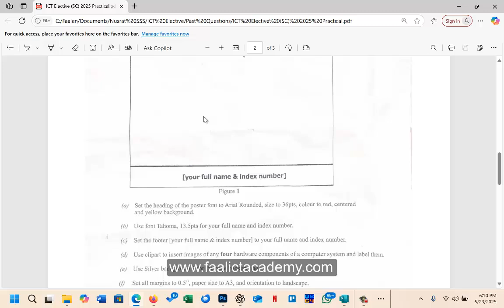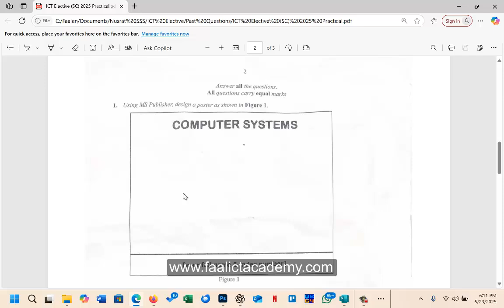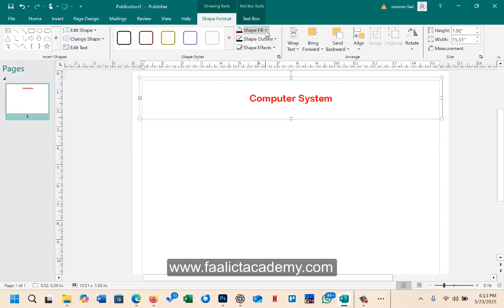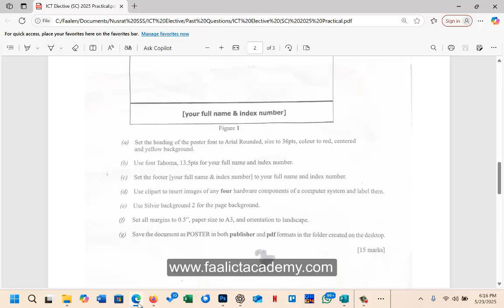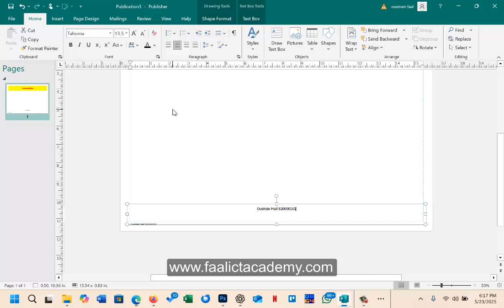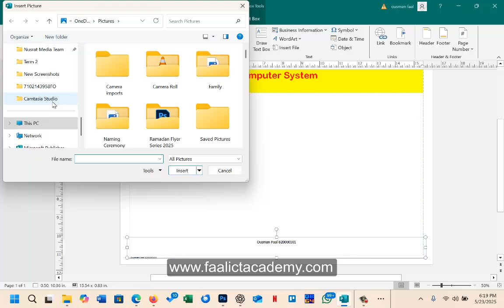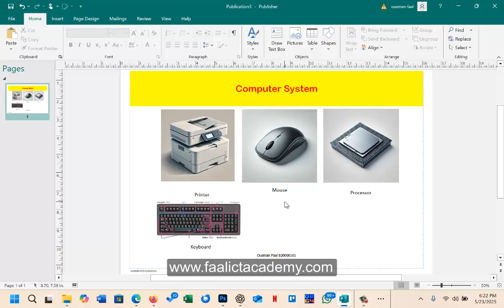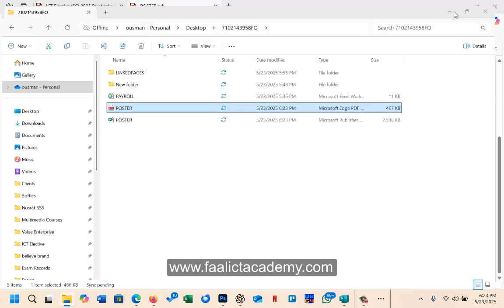WASSCE ICT Elective (SC) 2025 | Publisher [Solved]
In this tutorial I have solved the 2025 MS Publisher question for WASSCE ICT Elective practical paper 3.